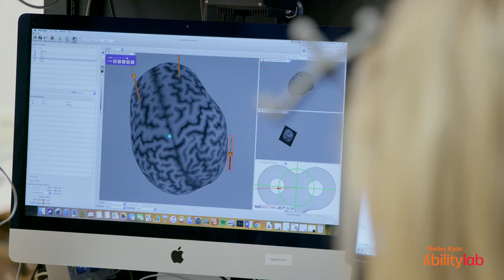Lynn's Story: Scientist Becomes Patient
Lynn Rogers was a researcher studying how the brain controls movement. Suddenly, she couldn’t control her own movement when she was struck with a rare disease that paralyzed her.

Thanks to a long (and ongoing) recovery — and a lot of rehabilitation and grit — Lynn finished the 2018 Chicago Marathon!